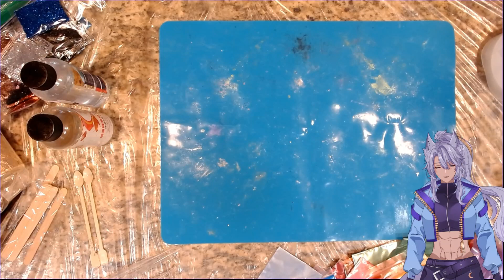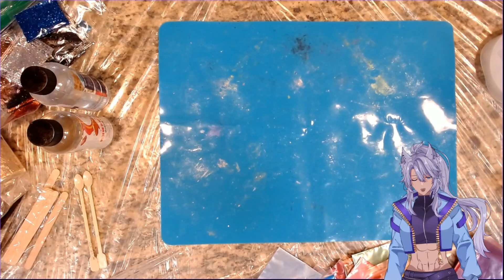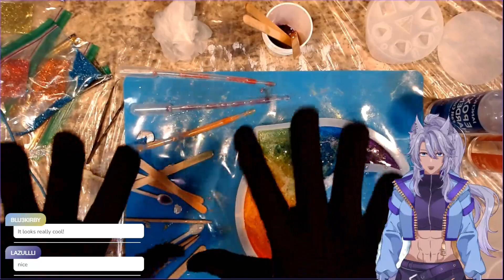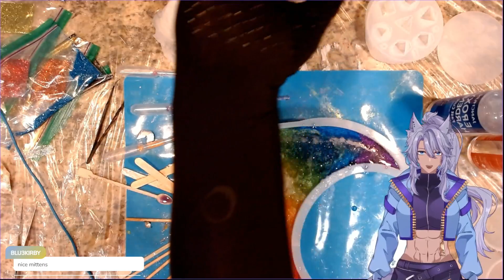[HANDCAM] Clumsy Wolf attempts some science and calls it art. What could go wrong?